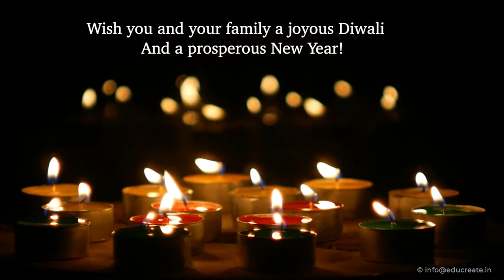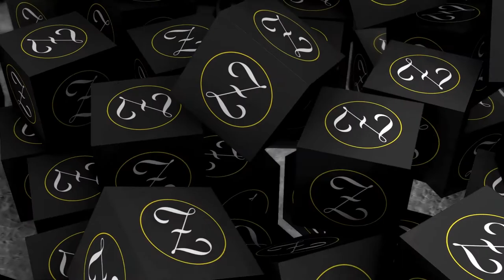DIWALI POEMS| दिवाली की शुभकामनाएं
GET DIWALI WALI DEAL AND GIFT YOUR LOVED ONCE
*MIVI DUOPODS M80*:
*WITH CRYSTAL CLEAR SOUND*
This is a poem on Diwali … The part-3 of festive series
The festive series on Diwali …
Gadgets used:
Editing machine
HEADPHONES FOR EDITING*